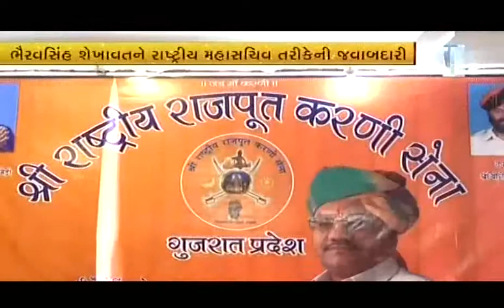Establishment of Rajput Karni Sena In Gujarat | Vtv News